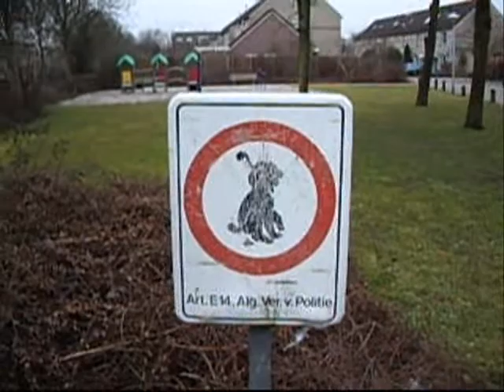Wrath of the Racoon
an evil Racoon